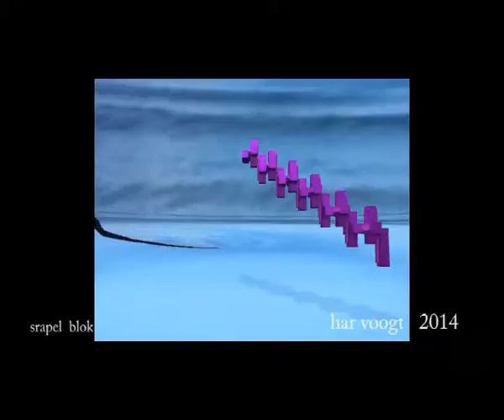stapelblok kruis01xt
Kinetic Art